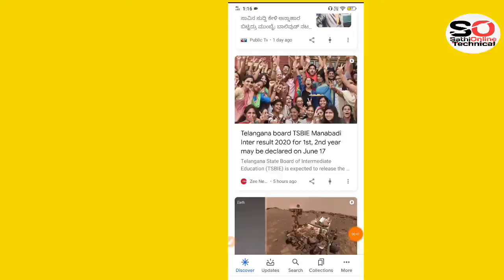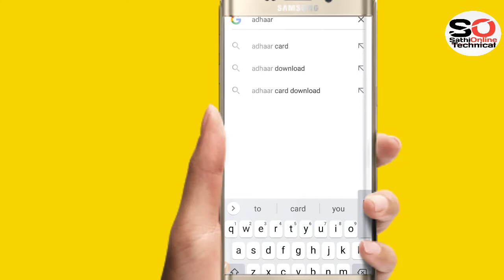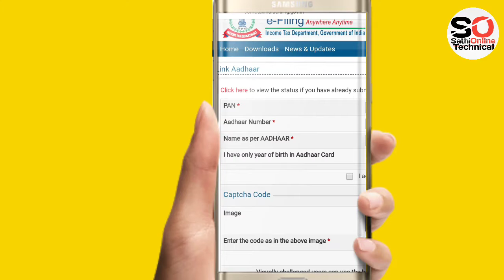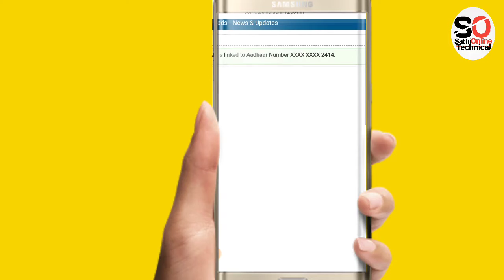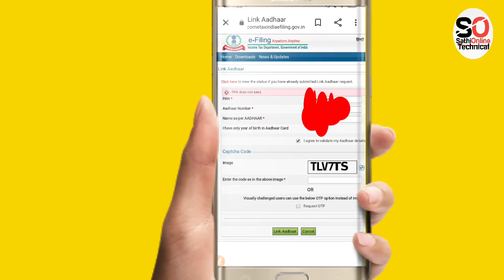Pan card Aadhar Card Link Kaise Check Kare - How To Check Aadhar card And Pan card Link 2020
hello friends!!! mai aaj iss video mai bataya hu ki, Aadhar card aur pan card link kaise check karte hai 2020

don't forget
Sathi Online

Cover Topic :
pan aadhar link kaise kare online
aadhar pan card link kaise pata kare
aadhar pan link kaise check kare